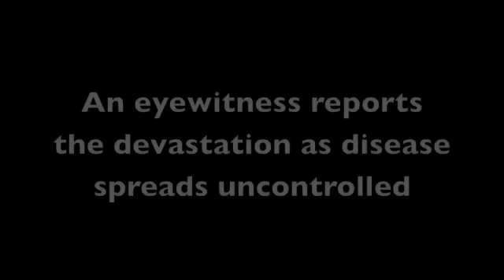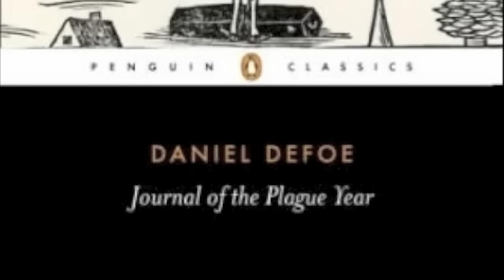A Journal of the Plague Year, by Daniel Defoe (MPL Book Trailer 155)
Mooresville Public Library (Mooresville, Indiana) presents a book trailer featuring the novel "A Journal of the Plague Year," by Daniel Defoe.